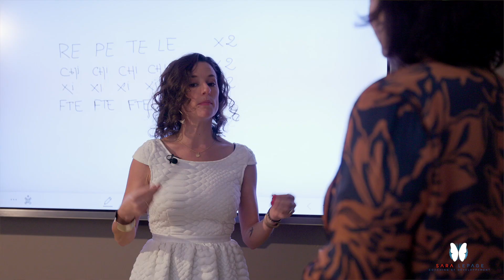Sara Lepage, coach certifiée en développement personnel, experte en prise de parole et assertivité